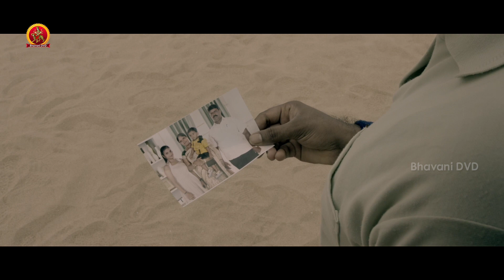జ్యో అసలు నువ్వు సామ్ ఎలా లవ్ చేసుకున్నారు | 143 Hyderabad Movie Scenes | Jagan | Dhansika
Watch 143 Hyderabad Movie Scenes.

Cast : Jagan, Dhansika (Kabali Fame), Anand Chakravarthy, Lakshmi Nair among others.
Director : Anand Chakravarthy
Producer : Srinivas Damera & M. Lakshman
Banner : Scolours Multimedia & BBS Studio Motion Pictures

Synopsis: The movie is based on a group of five friends who decide to go on a holiday trip to Goa. On the way to Goa one of the friends Priya(Lakshmi Nayar)an archeologist suggests that they should visit a ancient temple as it would be auspicious to start their trip and will also help her archeological studies. All the friends say yes to her suggestion and head towards the temple.

On their way, an unexpected incident occurs and the whole group falls into deep trouble. As they try to escape form this situation, one after the other friends starts getting killed by an unknown psycho killer. Who is this killer? Why is he killing everyone? Does any one survive his evil torture? That forms the rest if the story.